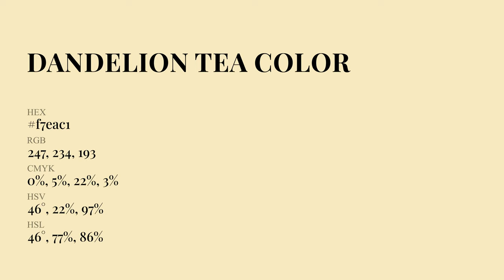Dandelion Tea color f7eac1 hex Cool Yellow color f7eac1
What color is Dandelion Tea ? f7eac1 hex, Cool Yellow color f7eac1

Hex f7eac1 Color Code is also known as Dandelion Tea color

Hex f7eac1 Color code in RGB color code model is created after adding 96.86% red color, 91.76% green color and 75.69% blue color.
Hex f7eac1 Color code in CMYK color (process color) code model is generated after subtraction of 0% cyan, 05% magenta, 22% yellow, 03% black.